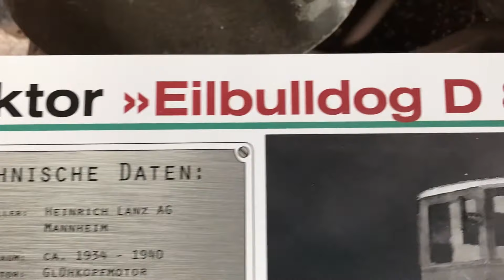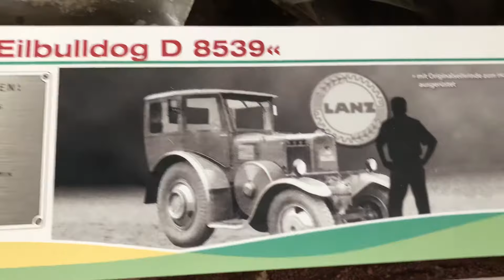Landmaschinen►Oldtimer Doku►Heinrich Lanz AG Mannheim►Bj.1934 ►Lanz Bulldog►Elibulldog D8539►Teil 11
.INFO▼↓ ↓ ↓▼INFO.

1# –Benzinkosten um 50% reduzieren mit neuer Technik
2# –Spritkosten halbieren – ganz einfach
3# –Revolutionär: Tankrechnung einfach halbieren
4# –Dieselkosten minus 50% jetzt für Sie möglich
Wasserstoff als Antrieb für Autos.

EIN GROßES THEMA ZUM SCHUTZ UNSERER NATUR UND VIELEICHT AUCH EINE TOLLE GESCHENKIDEE:

Ein Insektenhotel, Hummelhotel, Schmetterling, Wildbienen, Marienkäfer, Ohrwürmer und CO. ., ist eine künstlich geschaffene Nist und
Überwinterungshilfe für Insekten aller Art.

Das Insektenhotel wird derzeit aus Hartholz (Esche) hergestellt und ist unbehandelt !
Sie bekommen das Insektenhotel so
befüllt wie auf dem Foto zu sehen ist.
Ich bestücke das Hummelhaus mit ausreichend Polsterwolle. Das einzig wahre Nistmaterial für ihren Hummelkasten.
So ein Insektenhotel Kann das ganze Jahr über aufgehangen werden,
in sonniger und windgeschützter Lage.
Die Bewohner werden zur Bestäubung, natürlichen Blattlausvernichtung usw. gebraucht.
Sie bekommen das Insektenhotel inkl. der Beschriftung.